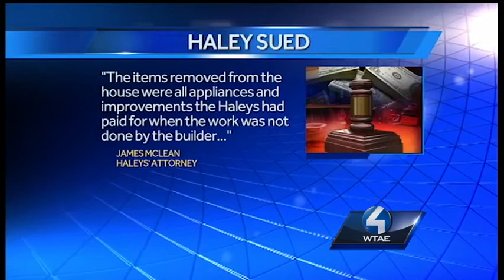Developer suing Steelers offensive coordinator Todd Haley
Homebuilder Williamson and Jefferson, Inc. is suing Pittsburgh Steelers offensive coordinator Todd Haley over claims that Haley damaged his Upper St. Clair rental home and stole items from inside the house.